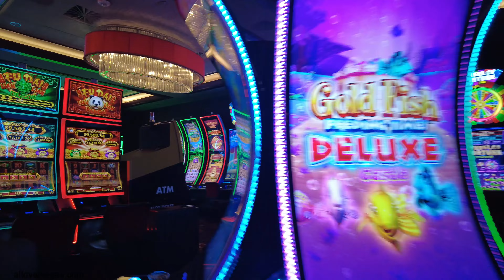Golden Gate Downtown Las Vegas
Golden Gate Casino: A Historic Icon in Las Vegas

Located on Fremont Street in downtown Las Vegas, the Golden Gate Casino holds a special place in the city's rich gambling history. Often referred to as "Las Vegas' most historic hotel and casino," the Golden Gate has been catering to guests since it first opened its doors in 1906. With its classic charm, vibrant atmosphere, and an array of entertainment options, this iconic establishment continues to captivate visitors from around the world.

As the oldest hotel and casino in Las Vegas, the Golden Gate Casino boasts a fascinating past that predates the famous Las Vegas Strip. Originally known as the Hotel Nevada, it was renowned for offering legalized gambling when Nevada first legalized it in 1931. The casino quickly became a popular destination for locals and tourists alike, offering a wide range of games including blackjack, roulette, and craps.

One of the Golden Gate's most distinguishing features is its iconic exterior signage, which has remained largely unchanged since the 1950s. The shimmering red and golden neon lights beckon visitors to venture inside, where they are greeted by a lively and energetic atmosphere. The casino floor spans over 10,000 square feet and features a wide variety of slot machines and table games, ensuring that there is something for everyone.

In addition to its gambling offerings, the Golden Gate Casino offers a range of amenities to enhance the overall guest experience. The hotel features comfortable and stylish rooms, perfect for a restful night's sleep after a night of excitement on the casino floor. The renowned Las Vegas restaurant, Du-Par's, has been serving up delicious meals since 1955 and is a must-visit for guests looking to indulge in classic American cuisine.

Beyond its historical and entertainment value, the Golden Gate Casino also holds significance for its role in technological advancements. In 1976, the establishment became the first in Las Vegas to introduce a telephone number for room reservations. This innovation revolutionized the way guests made bookings and set a new precedent for the industry.

Over the years, the Golden Gate Casino has managed to maintain its nostalgic charm while incorporating modern additions that align with the evolving desires of its guests. It has become an integral part of Las Vegas' downtown revitalization efforts, attracting visitors who seek a more immersive and authentic Vegas experience.

Whether you are a history buff, a gambling enthusiast, or simply looking to soak in the vibrant ambiance of downtown Las Vegas, the Golden Gate Casino offers a unique and captivating experience. Stepping through its doors means stepping back in time to a bygone era, while still enjoying the amenities and excitement of the present.